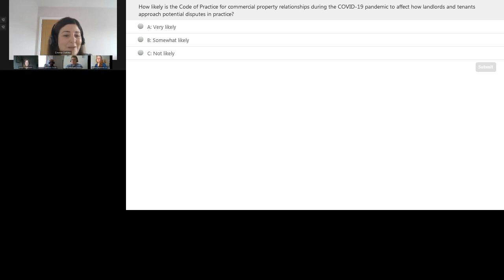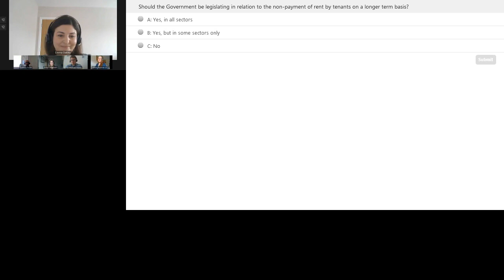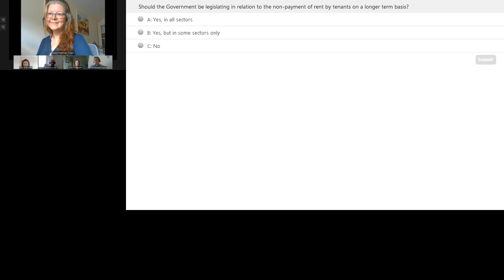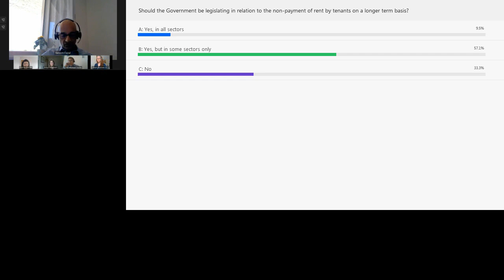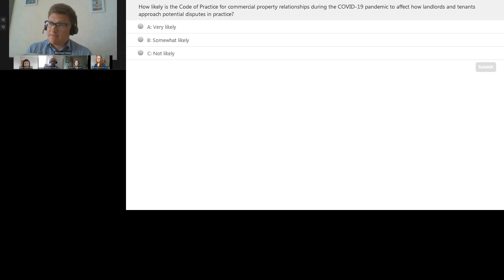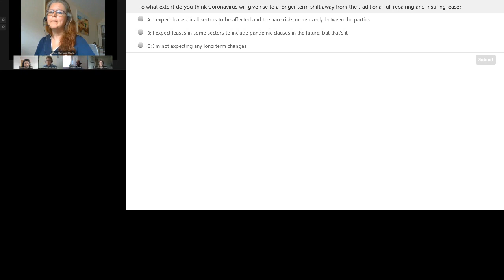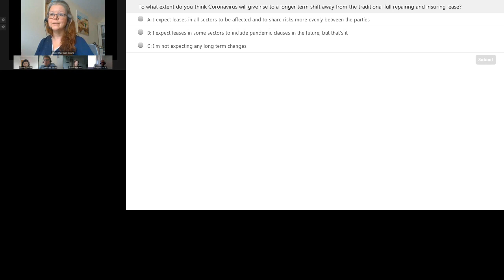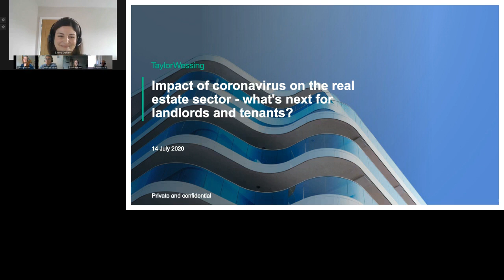Impact of coronavirus on the real estate sector – what's next for landlords and tenants?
The past three months have been a whirlwind of change and upset for the real estate sector. We'd like to talk to you about what’s next for landlords and tenants, and how coronavirus will continue to impact on relationships in commercial property.